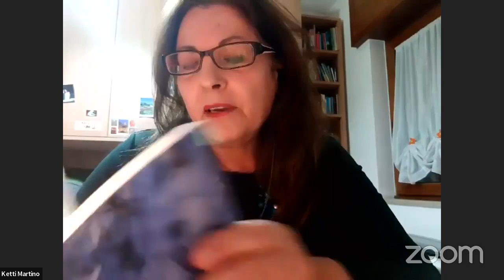Le azzurre braccia della luna 2022 - 3/3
Reading poetico a cura della comunità poetica Versipelle.

Terza serata su tre, trasmessa in diretta su Facebook il 30 gennaio 2022. Secondo evento di Versipelle dopo la scomparsa di Armando Saveriano, avvenuta il 12 gennaio 2022, trasformato per l'occasione in un enorme tributo per il Maestro.

Ecco il programma della serata:

- Letizia Barbatelli legge Amelia Rosselli
- Fabio Barissano legge Franco Pistoni
- Andrea Burato legge Andrea Zanzotto
- Giuseppe Cerbino legge Giuseppe Piccoli
- Floriana Coppola legge Anne Carson
- Maria Gabriella Cianciulli legge Iosif Brodskij
- Angelo Curcio legge Sergeij Esenin
- Elena Deserventi legge Sandro Penna
- Carmela CarMina Esposito legge Rocco Scotellaro
- Alessandro Fiori legge Antonia Pozzi
- Carmela Laratta legge Giuseppe Ungaretti
- Oana Lupascu legge Eugène Ionesco
- Agnes MK legge Alfonso Brezmes
- Flavio Malaspina legge Thomas Bernhard
- Sonia Marinette legge Chandra Livia Candiani
- Ketti Martino legge Mark Strand
- Mina Massaro legge Franco Fortini
- Giovanni Sepe legge Eduardo De Filippo
- Maurizio Tolotti legge Nazim Hikmet